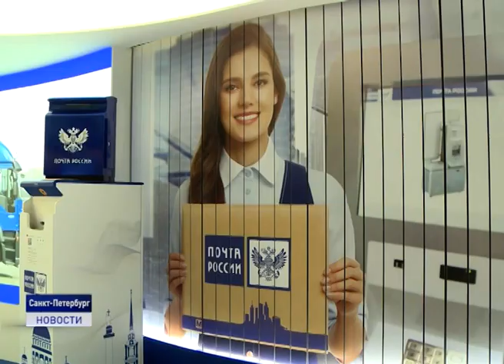Итоги экономического форума в Санкт-Петербурге.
Рекордный во всех смыслах. Итоги экономического форума в Санкт-Петербурге. Ненецкий округ заключил сразу несколько важных соглашений. С кем и как они отразятся на развитии нашего региона?! Большой репортаж из Северной столицы.